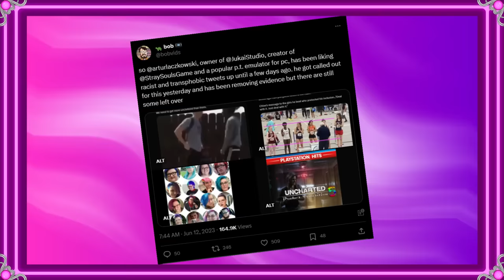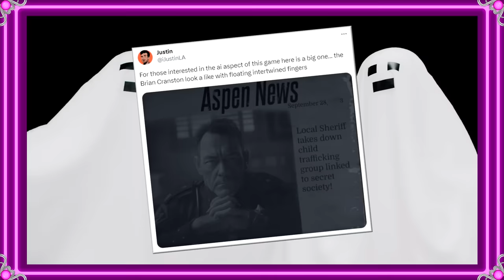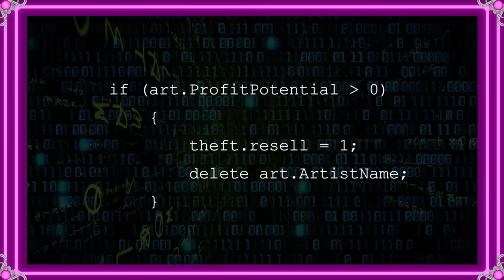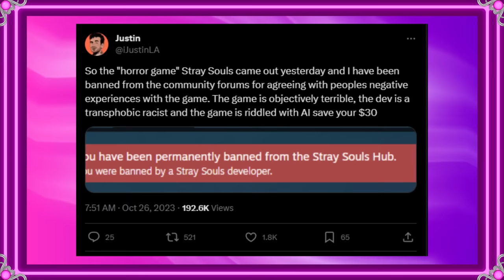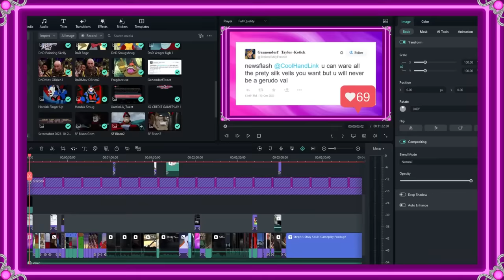Stray Souls: A Bad Game Made By Bad People (The Jimquisition)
Stray Souls is an absolutely terrible horror game. With its baffling bugs, nonsensical writing, A.I. art, suppression of criticism, and hateful director, it truly is one of the worst games of the year. Oh what spooky Halloween fun!